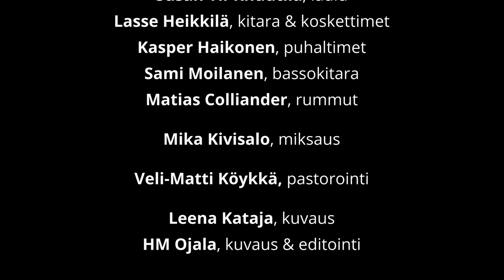Susan Yli-Knuuttila & Lasse Heikkilä Band, 2.Osio, Lapua 17.7.2021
Susan Yli-Knuuttila, laulu
Lasse Heikkilä, kitara & koskettimet
Kasper Haikonen, puhaltimet
Sami Moilanen, bassokitara
Matias Colliander, rummut
  Mika Kivisalo, miksaus
  Veli-Matti Köykkä, pastorointi
  Leena Kataja, kuvaus
  HM Ojala, kuvaus & editointi

(Tämä on ei-kaupallinen video, jos sen yhteydessä näytetään mainoksia, ne johtuvat YT:n ilmoittamista kolmannen osapuolen tekijänoikeusvaatimuksista lauluista "You'll never thirst" ja "Maan korvessa kulkevi lapsosen tie").